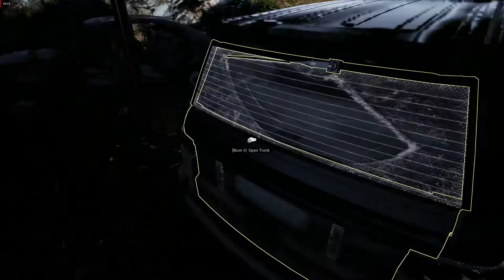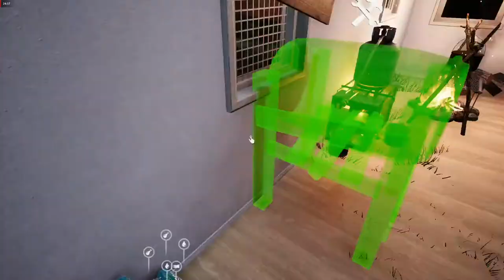MIST Survival #12 Craft Knife, Get Fat From Bear, Craft Water Barrel (Let's Play - Deutsch/English)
Day 7 survived so far. The drying of the bear items take a while. Because I need a Knife, I crafted one. Then again drive to the Gas Station and the Bear to take some fat as accelerant for the fire and loot additional items. Then craft a Water Barrel to store safe clean water.
Scenes of interest:
( 00:21 ) Manufacture a Combat Knife at the Workbench
( 03:20 ) Butcher meat and fat from the dead bear
( 14:50 ) Render fat for oil (needed as Accelerant for Fire and for the Generator)
( 20:14 ) Build a Water Barrel to store much Water